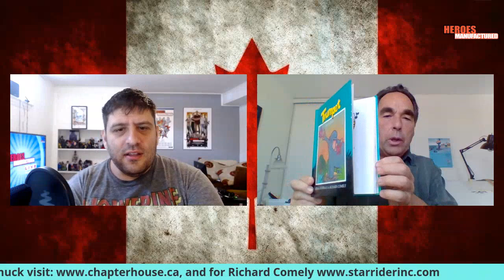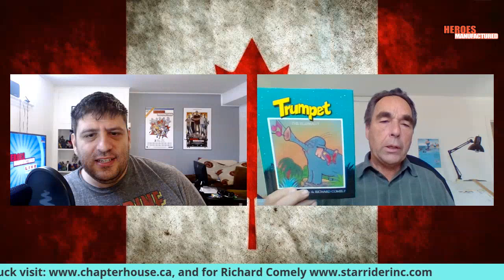Heroes Manufactured Live - S2 Ep5 with Special Guest Richard Comely, Creator of Captain Canuck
WELCOME TO HEROES MANUFACTURED LIVE - CANADA DAY SPECIAL! S2 Ep 5

Today we feature the amazing work of one of our greatest creators of a beloved comic cook icon! Mr. Richard Comely of Chapterhouse Comics and known most importantly as the creator of Captain Canuck!

Join us today for a very special episode and celebrate comics the Canadian way, eh?